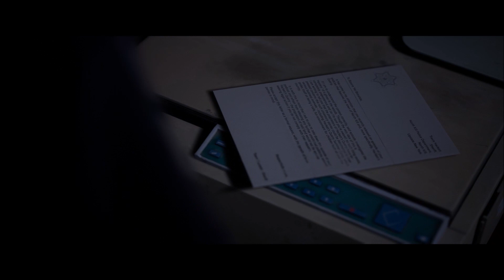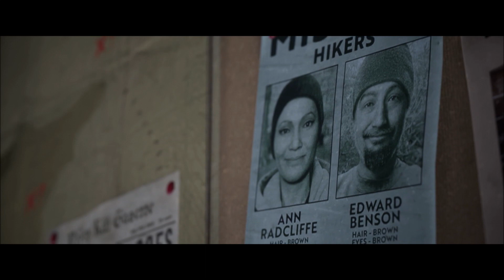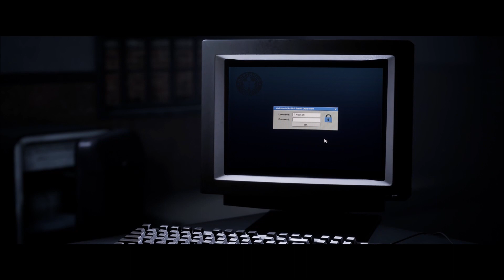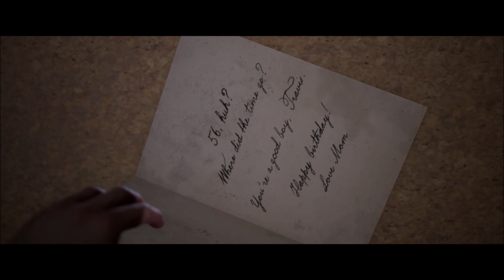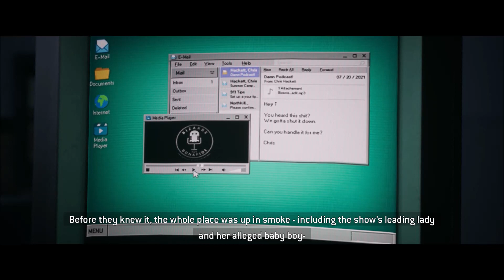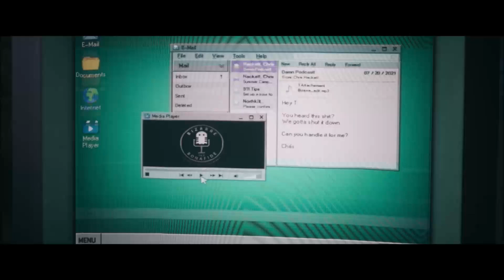TO HACKETT HOUSE | THE QUARRY | PART 6